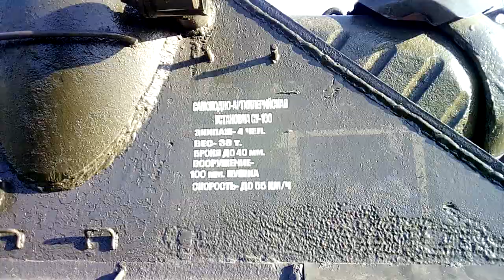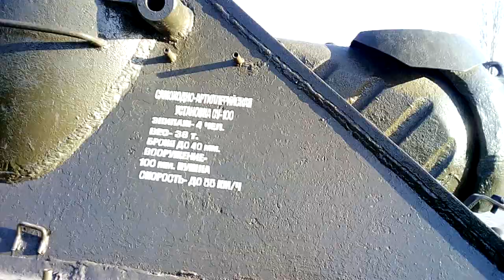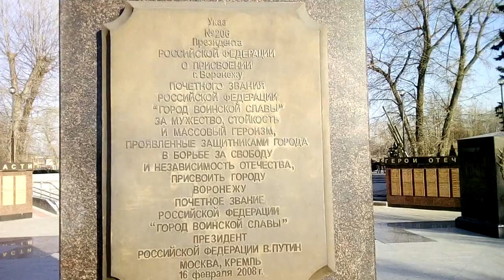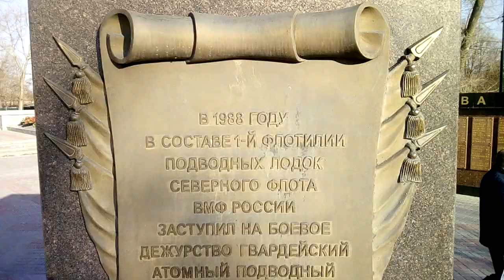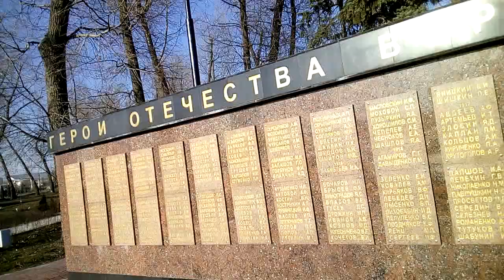г. Воронеж Парк Патриотов